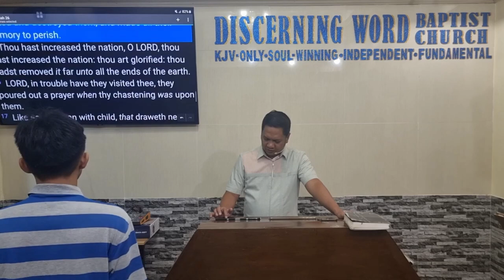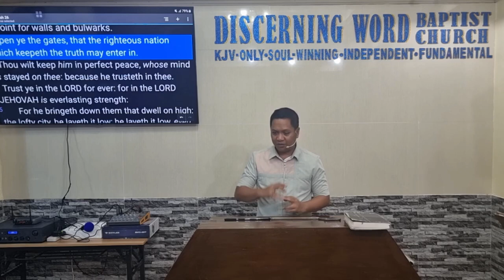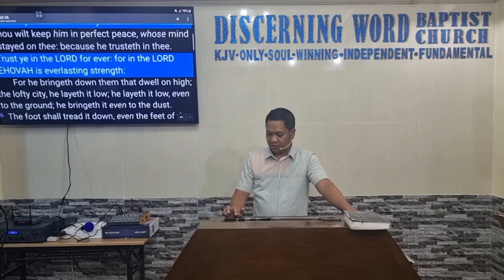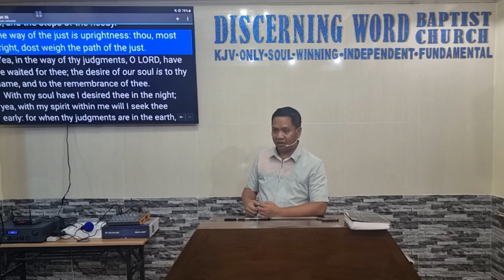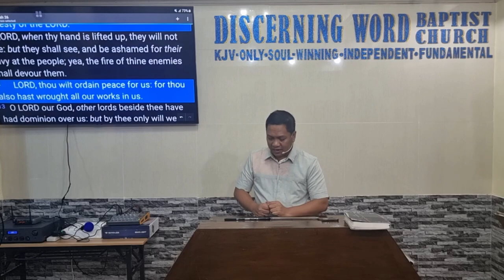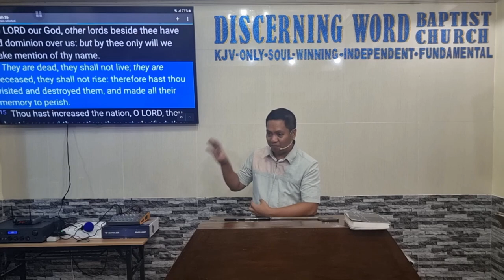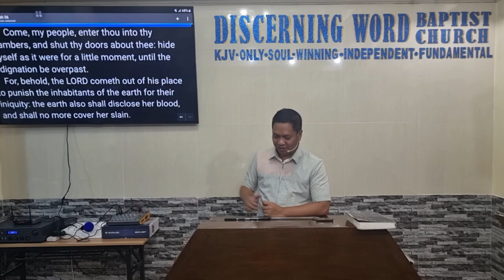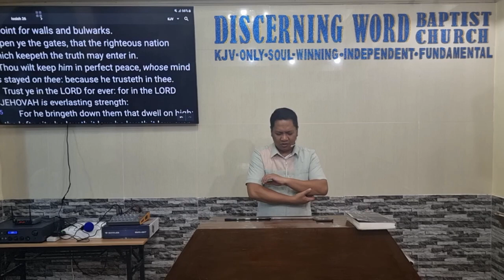"In Perfect Peace" - Isaiah 26 (Baptist Preaching - Ph)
"In Perfect Peace" - Isaiah 26

KJV-only
Soulwinning
Independent
Fundamental

20240801thurisaiah26Q